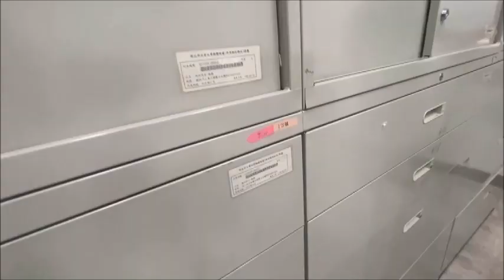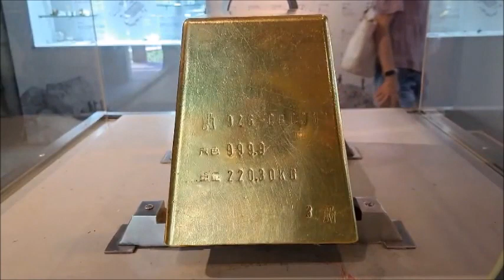[Rti]20230627 พิพิธภัณฑ์ทองคำถูกย้อมแมว 330 ชิ้น แต่ผู้บริหารย้ำไม่ใช่ของมีค่า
พิพิธภัณฑ์ทองคำถูกย้อมแมว 330 ชิ้น แต่ผู้บริหารย้ำไม่ใช่ของมีค่า และไม่กระทบทองคำแท่งตัวเอกของพิพิธภัณฑ์